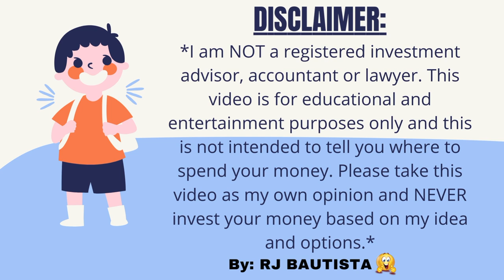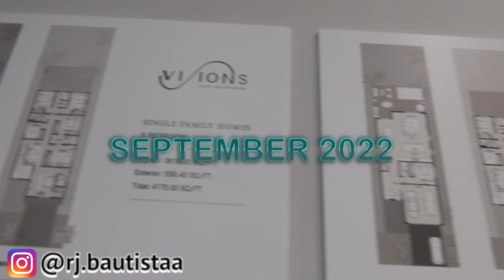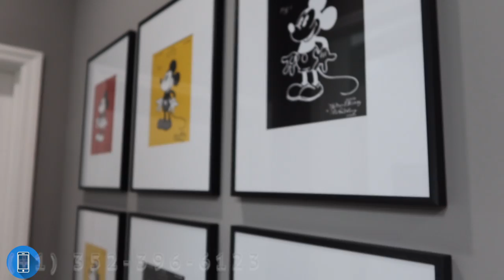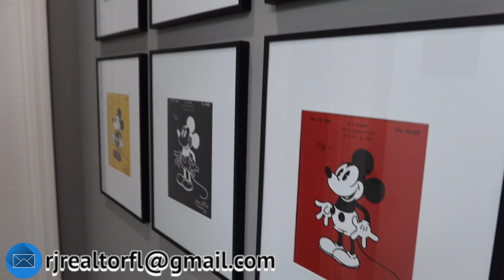🏡HOW TO FIND & OWN A VACATION HOME IN FLORIDA?🔆 THE BEST VACATION RESORT IN TOWN (NEW CONSTRUCTION)😀